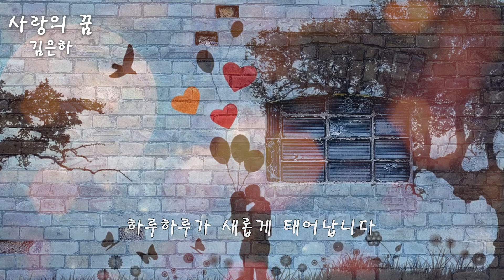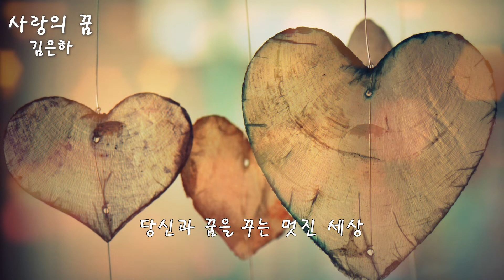김은하 - 사랑의 꿈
사랑의꿈

작사 이병헌
작곡 이병헌
편곡 이병헌

1절

그대만 보면 행복합니다
저 하늘을 나는 새들처럼
나는 꿈을 꾸어요
영원한 사랑의 꿈을

하루하루가 새롭게 태어납니다
당신과 꿈을 꾸는 멋진 세상
언제나 함께라면
단 하루도 외롭지 않아

보이나요 들리시나요
거짓 없는 나의 마음
내 맘이 허락한 단 한사람
그대 때문에 살아갑니다

어제보다 오늘 더 사랑합니다
오늘보다 내일 더 사랑합니다
그대와 함께하는 참 행복한 세상

2절
※ (1절 반복)

오늘도 난 사랑의 꿈을 꾸어요